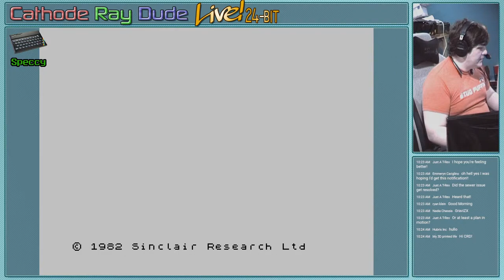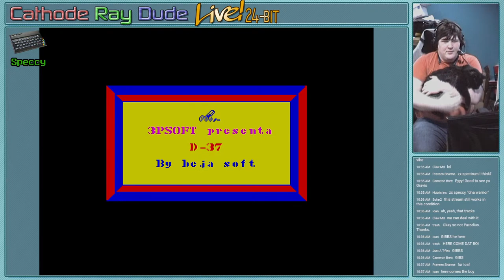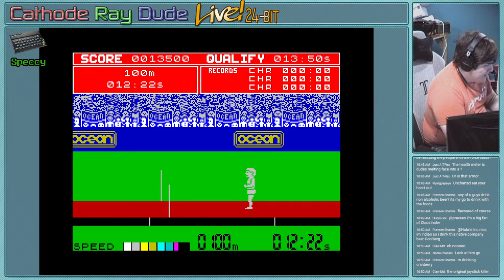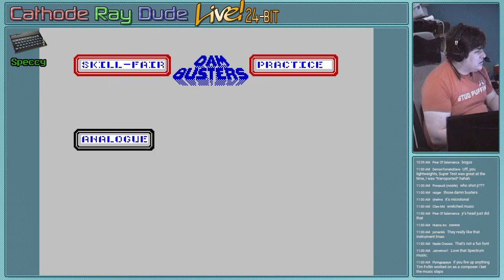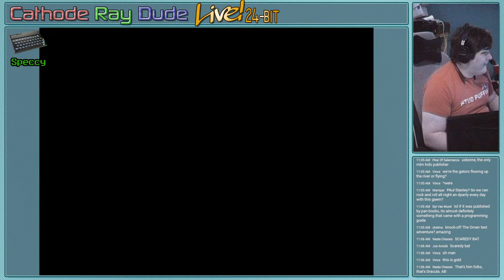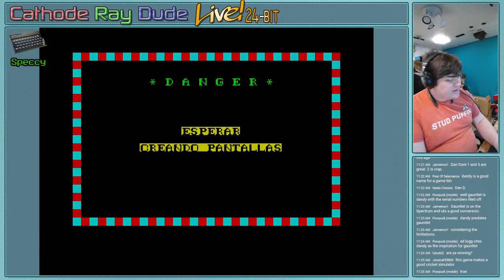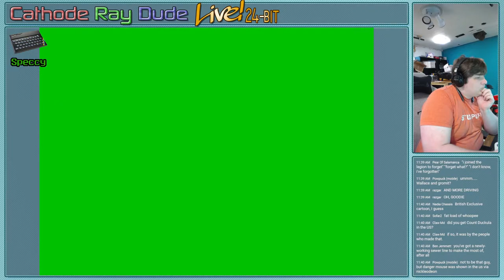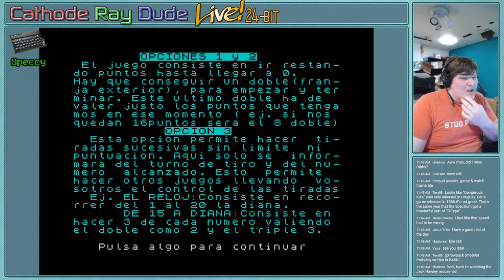CRD Plays Old Games On Sunday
More ZX Spectrum!